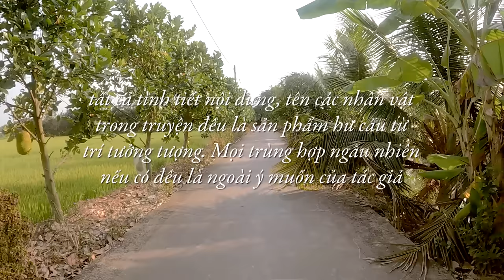Chuyện tình hờ - Tập 2 | Truyện ngắn Sáng tác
Đây là một truyện ngắn giải trí lấy bối cảnh vào cuối thập niên 90 bước qua năm 2000 của thế kỷ trước. Tất cả tình tiết nội dung, tên nhân vật, địa danh và cả các danh từ địa phương đều là sản phẩm hư cấu từ trí tưởng tượng, nếu có xảy ra trùng hợp ngẫu nhiên nào thì đều là ngoài ý muốn của tác giả.
URL tùy chỉnh của CAFE SAIGON VLOGS:
Email liên lạc:
Emai cho hộp thư CAFÉ TÂM SỰ